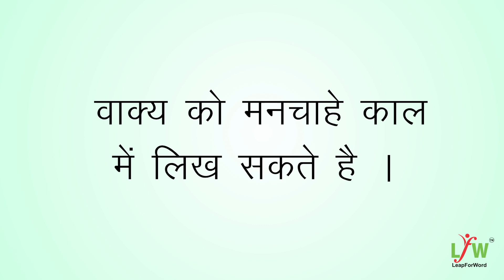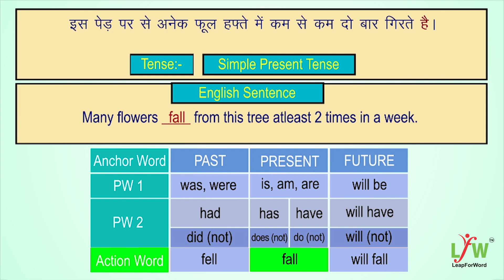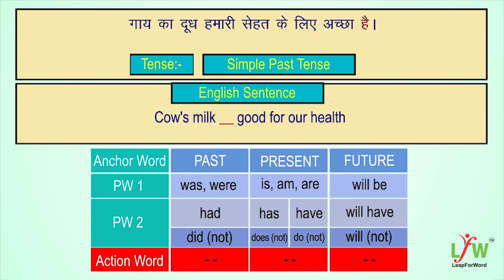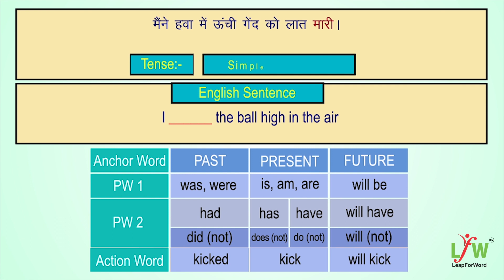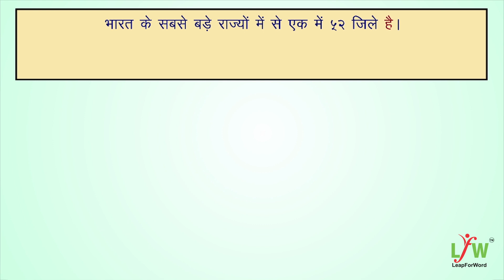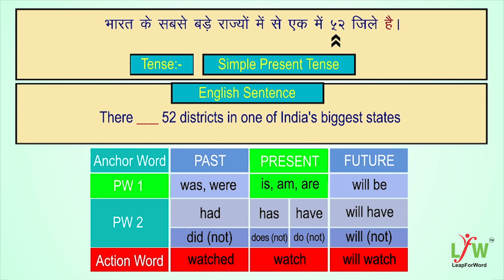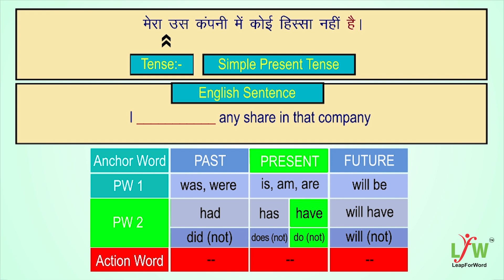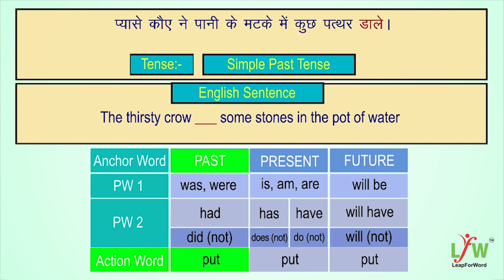104 Identify the Tense of the Hindi Sentence DD42 6